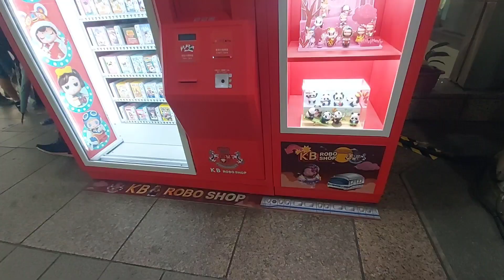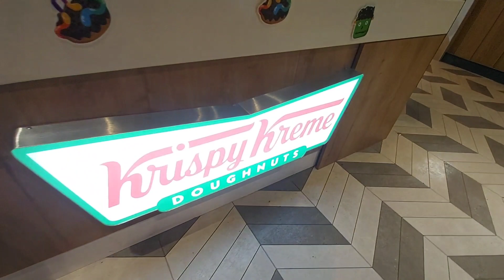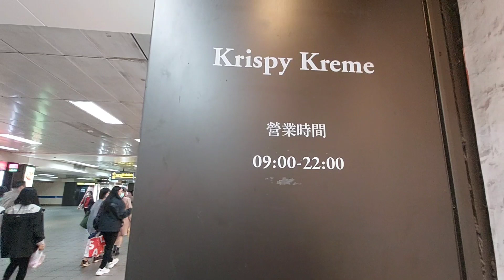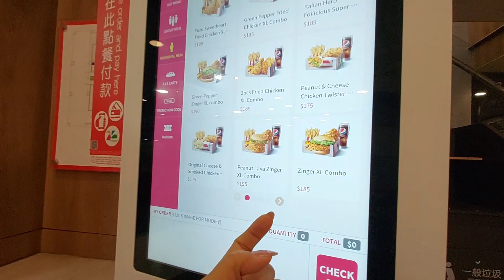OFF DAY BONDING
ofw in taiwan off day bonding be like.
nag ikot ikot sa taipei main station
 while my friend.
nag fud trip, jamming, sleep over kami pag rest day namin.
simpleng bonding hppy na kami,
para maka relaxed  ng mind.